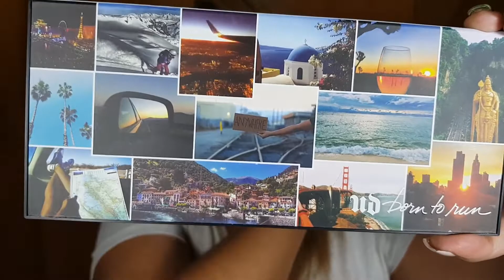Probando la paleta de Urban Decay / Born to run / reseña //iae pulido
holiii bienvenidos de nuevo a mi canal! hoy probe la nueva paleta de Urban Decay born to run! espero disfruten el videin!

Saludos 😘😘🤗❤❤